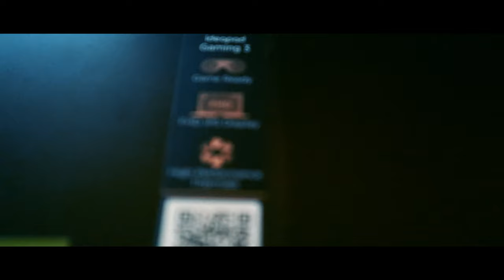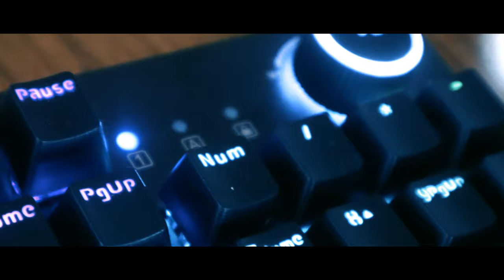Lenovo Ideapad Gaming 3 | Intel i5 10300H | GTX 1650TI | B-ROLL | Unboxing & Review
Lenovo Ideapad Gaming 3|Ryzen 5 4600H GTX 1650TI | B-ROLL | Unboxing & Review

LAPTOP STORE DEHRADUN:-
SHOP NO 19 UGF
CAPRI TRADE CENTRE
CONNAUGHT PLACE
DEHRADUN
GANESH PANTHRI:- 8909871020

🎮 Gaming 🎮
💻Laptops💻
📦Stock📦
Available
Call:-8️⃣9️⃣0️⃣9️⃣8️⃣7️⃣1️⃣0️⃣2️⃣0️⃣

Lenovo IdeaPad Gaming 3 Ryzen 5 4600H 120Hz (8GB/512GB SSD/GTX 1650)

Lenovo IdeaPad Gaming 3 Ryzen 5 4600H(8GB/512GB SSD/GTX 1650Ti)

Lenovo Ideapad Gaming 3 Ryzen 5 Hexa Core 4600H - (8 GB/1 TB HDD/256 GB SSD/GTX 1650)

Lenovo IdeaPad Gaming 3 Ryzen 5 4600H (8GB/1TB HDD + 256GB SSD/GTX 1650 Ti)

Lenovo IdeaPad Gaming 3 Ryzen 5 4600H (8GB/512GB SSD/GTX 1650):-

Lenovo IdeaPad Gaming 3 Ryzen 7 4800H(8GB/1TB HDD + 256GB SSD/GTX 1650 Ti)

Lenovo IdeaPad Gaming 3 Ryzen 7 4800H (8GB/512GB SSD/GTX 1650):-

Lenovo IdeaPad Gaming 3i Intel i7 10th Gen (8GB/1TB HDD + 256 GB SSD/GTX 1650):-

Lenovo IdeaPad Gaming 3i Intel i5 10th Gen (8GB/1TB HDD + 256GB SSD/GTX 1650Ti):-

Lenovo Ideapad Gaming 3i Intel i7 10th Gen(8GB/1TB HDD + 256 GB SSD GTX 1650 Ti)

NVMe SSD(Laptop)
250GB SSD
500GB SSD
1TB SSD
2TB SSD

this is vlogs bengali youtube video . you can enjoy your life in this channel , i think my vlogs can make you happy. i speek bengali here and i make bengali vlogs video and upload to youtube
Bought My Dream Camera
Bought My Dream Camera Canon M50 Mark 2
Canon M50 Mark 2
Canon
M50 Mark 2

00:00 start